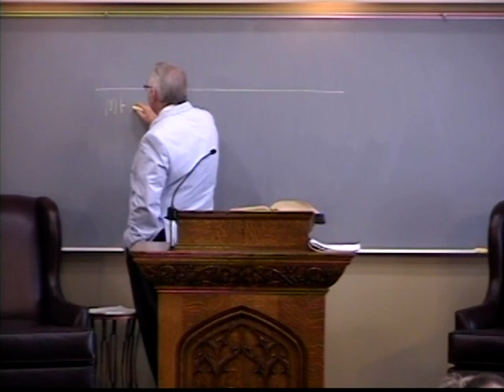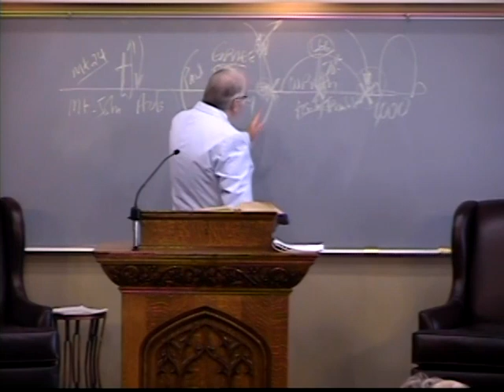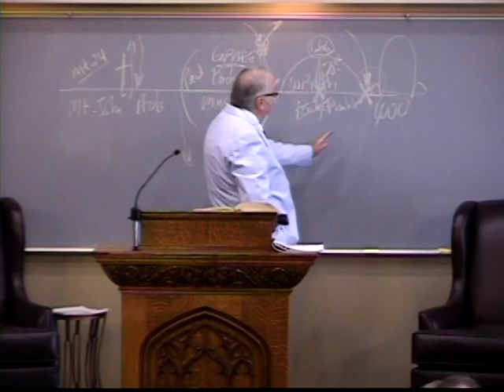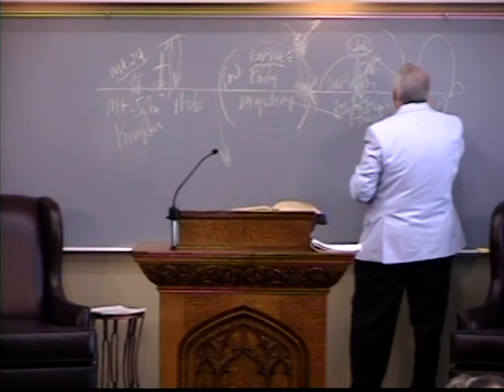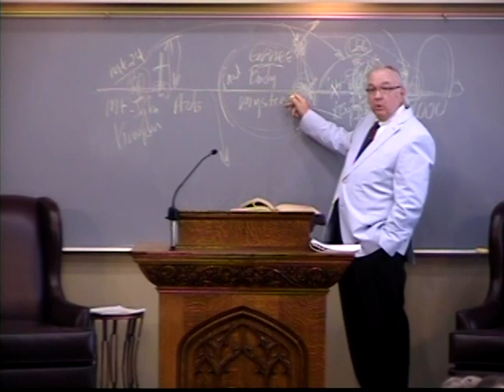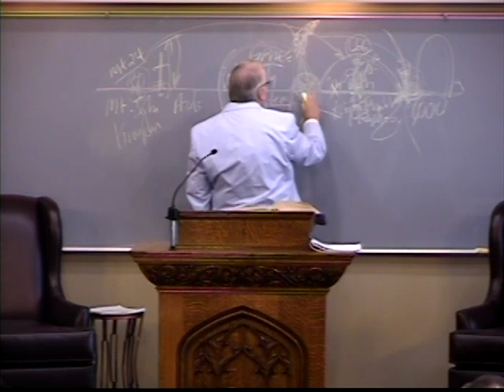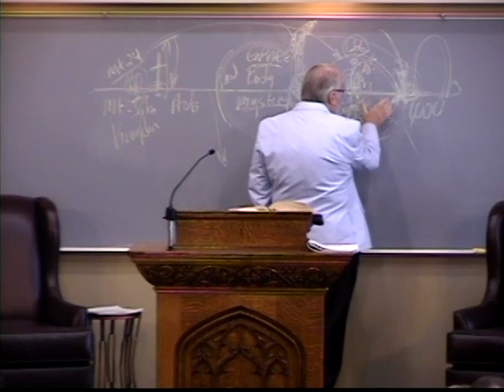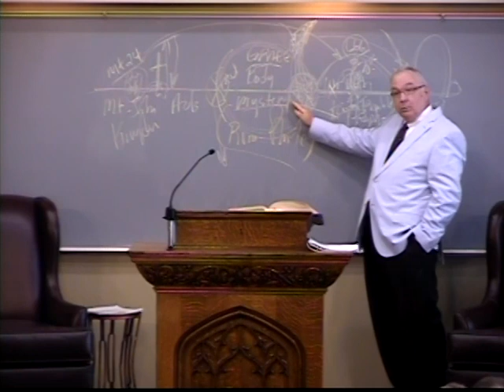Why Pre-Trib is Important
Richard Jordan, Shorewood Bible Church  June 17, 2018